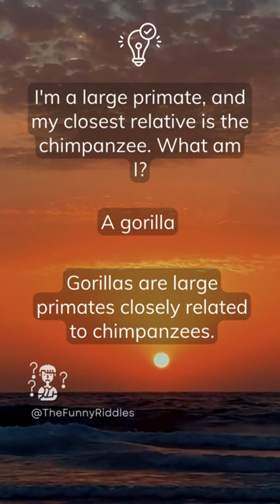I'm a large primate, and my closest relative is the chimpanzee. What am I?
Explore the strength and familial connections of gorillas.